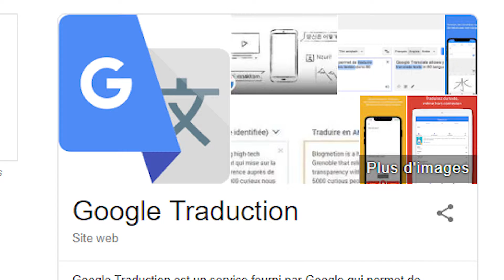Des ANIMÉS de SPORT MÉCONNUS !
Tu es à la recherche d'un animé de Sport ? Eh bien cette vidéo est faite pour toi ! Ici je vais te présenter des animés de sport peu connus du grand public.

Animes présentés :

► Keppeki Danshi! Aoyama-kun
► All Out !

 Musiques et Illustrations :

► Personnages fait par moi même

Clause de non-responsabilité en matière de droit d'auteur En vertu de l'article 107 de la loi sur le droit d'auteur de 1976, un "usage loyal" est prévu à des fins telles que critiques, commentaires, reportages, enseignement, études et recherches. Une utilisation équitable est une utilisation autorisée par la loi sur le droit d'auteur qui pourrait autrement être violée.

                                                                                                                                                                SHYZER